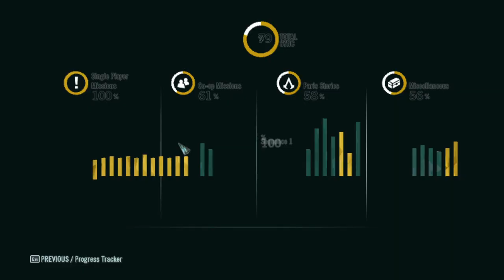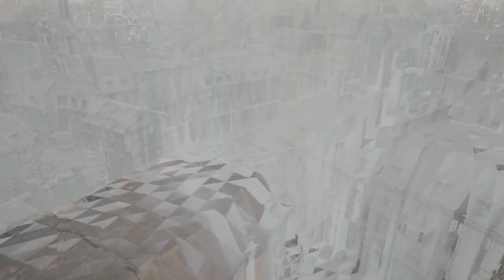SHERLOCK HOLMES TIME 7. RÉSZ Assassin's Creed® Unity 100% végigjátszás #60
The Red Ghost of the Tuilleries
Ancient History